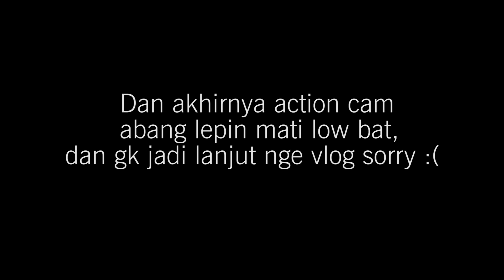Hujan Hujanan sambil nge vlog MOTOVLOG 4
hola guys kali ini gw iseng nge vlog
sambil ujan"an, gk ujan'an juga sih sebenrnya
yang jelasnya keujanan haha..
langsung aja cekidot video nya guys..

Kalo kalian suka sama video' ane